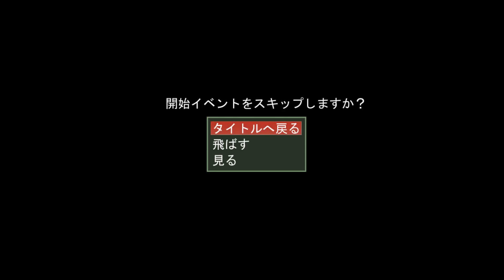ナナシのエルフ (体験版 DEMO Gameplay)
ナナシのエルフ (体験版)
サークル : APPLE WOLF

体験版 DEMO List
本作品は、俯瞰型(いわゆる見下ろし型)のアクションRPGです。
その一方で、サウンドノベル色が強めかもしれません。
主人公達がドット絵っぽく見えるかも知れませんが、
実際にはドット絵ではありません。っぽいだけです。

全体的に、かなりシンプルな内容です。
クリアまでのプレイ推定時間は30分～2時間程度。
ラスボスの戦難易度はちょっと高いかも知れませんが、
全体的な難易度自体はかなり低めだと思います。